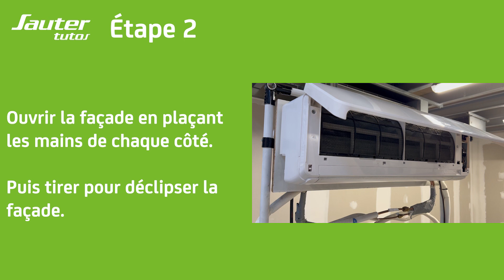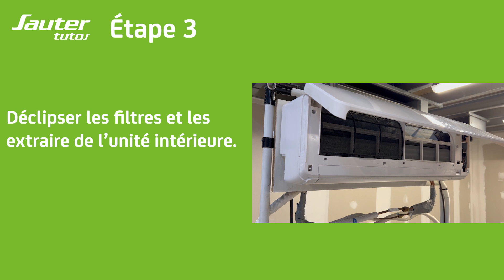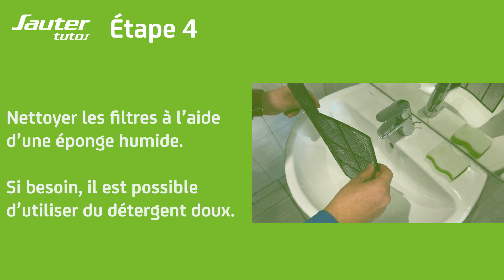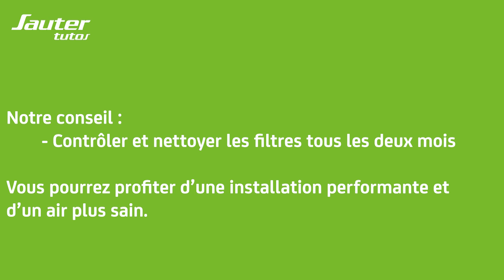Comment nettoyer les filtres de ma climatisation réversible mural ?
🌬️ Comment nettoyer les filtres de ma pompe à chaleur Batura ?

Dans cette vidéo, nous allons vous guider à travers les étapes simple et crucial de nettoyage des filtres de votre pompe à chaleur air/air réversible Batura. Garder vos filtres propres est essentiel pour assurer un fonctionnement optimal de votre système de chauffage et de climatisation.

🔍 Au programme de cette vidéo :

🛠️ Étape par étape : Découvrez comment accéder facilement aux filtres de votre pompe à chaleur Batura.
🧼 Nettoyage efficace : Les meilleures pratiques pour éliminer la poussière, les particules et maintenir des performances optimales.
🔄 Fréquence recommandée : Apprenez à déterminer la fréquence idéale pour le nettoyage des filtres, en fonction de l'utilisation de votre système.
Ne négligez pas l'entretien de votre pompe à chaleur ! Suivez nos conseils pratiques pour prolonger la durée de vie de votre appareil et économiser sur votre consommation énergétique.

👍 N'oubliez pas de liker cette vidéo si elle vous est utile, de la partager avec vos proches et de vous abonner pour plus de guides d'entretien et de conseils sur les systèmes de chauffage et de climatisation.

Vous souhaitez en savoir plus sur un produit Sauter ?

Envie de voir un produit Sauter, localisez le magasin le plus proche.

Vous avez besoin d'une assistance technique ? Sauter service est à votre écoute.

MAITRISER VOS DEPENSES D’ENERGIE EN CONNECTANT VOTRE PRODUIT AVEC L'APPLICATION COZYTOUCH !

En savoir plus sur Cozytouch et les produits Sauter